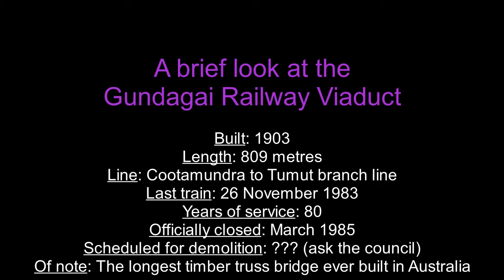A drone visit to the Gundagai railway viaduct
A friend and I took a trip from Canberra (ACT) to Gundagai (NSW) Australia to photograph and film the destruction of the Prince Alfred bridge, a road bridge built in 1867 and torn down 154 years later, in November 2021. Adjacent to this bridge, and still standing, are the railway bridge and viaducts.

The branch rail line from Cootamundra (in the north) to Gundagai was opened on the 1st of June 1886. The extension from Gundagai to Tumut, which included the viaducts and bridge, was opened on the 12th of October 1903 and the first train travelled across the structures on the 3rd of December 1903.

The last train (a rail motor service) travelled across on 26th November 1983. In March 1985 the line was officially closed following damage to some bridges and washaway of embankments and cutting instability due to flooding in both August 1983 and January 1984.

In 2018 the local council engaged a company to investigate the feasibility of incorporating the bridge and viaducts into a possible future rail trail. is very detailed. It estimated over $13.5 million (gulp!) to rehabilitate the timber, and just under $6 million to install timber decking and safety equipment for a shared pedestrian/cyclist path. Bugger all change from $20 million. No wonder it didn't go ahead!

The future of these structures is uncertain. Perhaps the timber will be left to rot like the adjacent Prince Alfred road bridge, until it too is in danger of imminent collapse, and perhaps then it too will be torn down. Perhaps you could ask the council.

Here is some drone footage of a visit to the railway bridge & viaducts.
[Credit: Some of the above detail is from the aforementioned report]